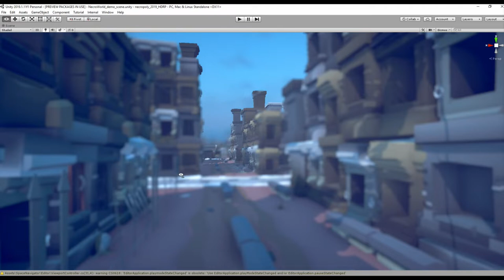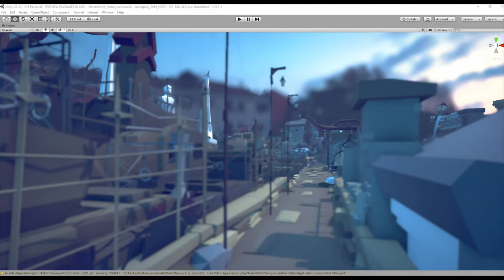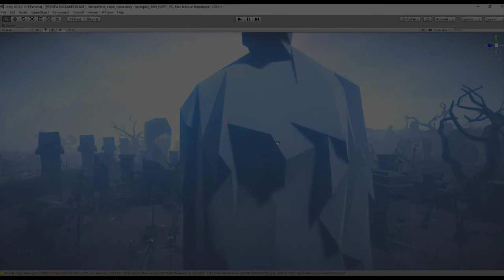Unity Asset Store Pack - Necropoly HDRP (Download link below)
🎁 Free Assets🎁
Check FREE ZONE!!